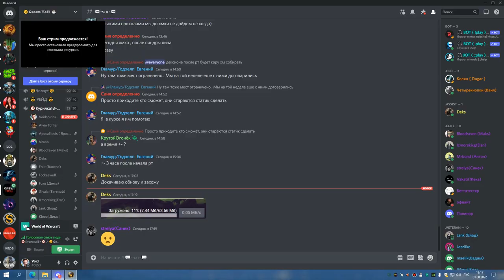1я часть ЦЛК 25г ВАЙПЫ НА РЕБРЕ ДЦ ШП 01 08 22